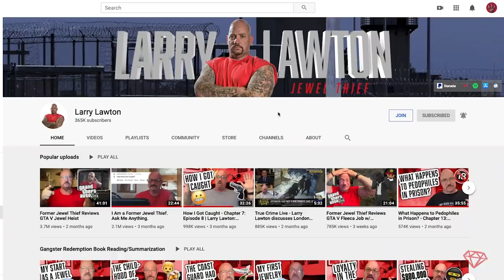My Famous Ramen Noodle Dish - Prison Cooking w/Larry Lawton